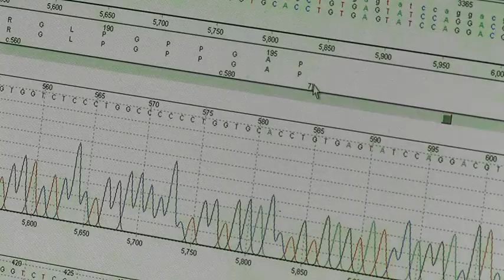UW Medicine 2014 Annual Address: Precision Medicine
The Center for Precision Diagnostics identifies the individual genetic variations in people that make a difference in diagnosis and treatment.